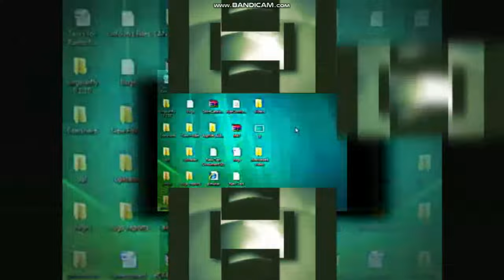/reupload/ 144144scan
reuploaded from Logos because he privited the original and he leaved the shuric scan in 3 seconds